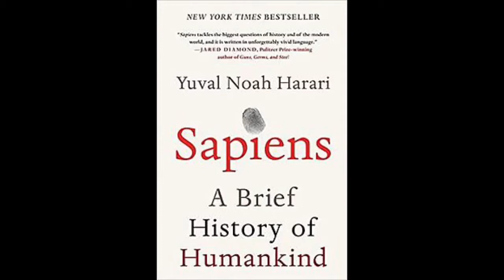Sapiens: A Brief History of Humankind in English by Yuval Noah Harari [Part 20] (LAST CHAPTER)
The video contains Part Four The Scientific Revolution

chapter 20  THE END OF HOMO SAPIENS

100,000 years ago, at least six human species inhabited the earth. Today there is just one. Us. Homo sapiens.

How did our species succeed in the battle for dominance? Why did our foraging ancestors come together to create cities and kingdoms? How did we come to believe in gods, nations and human rights; to trust money, books and laws; and to be enslaved by bureaucracy, timetables and consumerism? And what will our world be like in the millennia to come?

In Sapiens, Dr Yuval Noah Harari spans the whole of human history, from the very first humans to walk the earth to the radical – and sometimes devastating – breakthroughs of the Cognitive, Agricultural and Scientific Revolutions. Drawing on insights from biology, anthropology, paleontology and economics, he explores how the currents of history have shaped our human societies, the animals and plants around us, and even our personalities. Have we become happier as history has unfolded? Can we ever free our behaviour from the heritage of our ancestors? And what, if anything, can we do to influence the course of the centuries to come?

Bold, wide-ranging and provocative, Sapiens challenges everything we thought we knew about being human: our thoughts, our actions, our power  and our future.